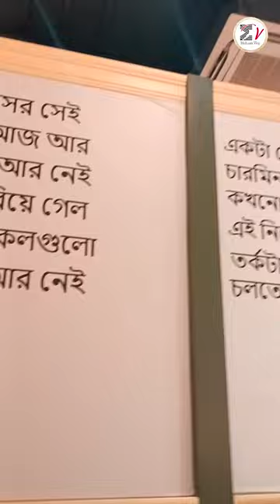Alipore Jail Museum Coffee House Mini Vlog